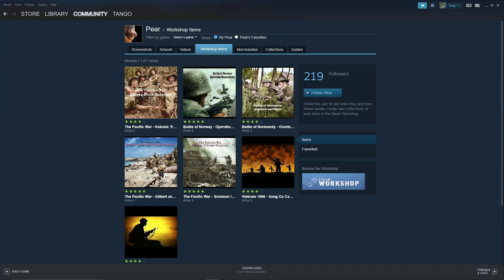Arma 3 - Kokoda Trail Campaign but Your Fireteam is Incompetent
Hey Guys!

This video was taken from a day of playing Arma 3 with my buddies Veggie, Ginger, and Josh.  It's a little bit of a shorter video than normal because we didn't play for very long, but I wanted to give this modded scenario a shoutout because MAN, was it a good one.  it's called The Pacific War - Kokoda Trail Campaign, which is set in the WWII pacific playing as the Australian Army fighting against the Japanese.  The campaign features 10 missions which are fully voiced and extremely well done.  There were parts where I couldn't even tell that I was playing a mod.  The creator, Pear, does have several other great historic campaign mods including the German Paratrooper campaign in Norway, which we also played.  I will leave that footage for another video, but these missions are outstanding and I definitely recommend giving them a download.  Anyway, the video just features some fun moments from our play session.  Enjoy the show!